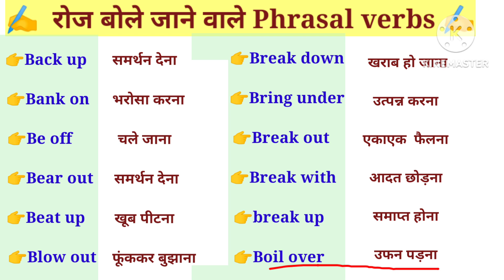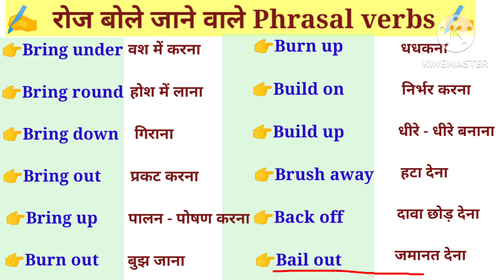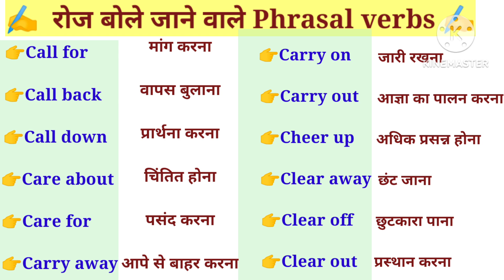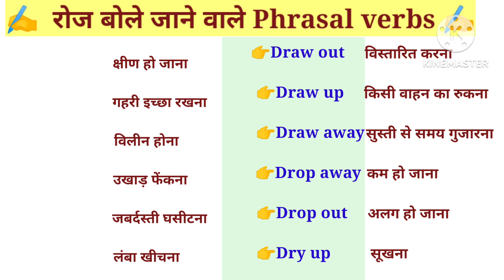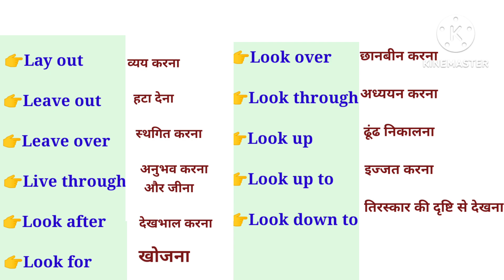Part -1 रोज बोले जाने वाले✍️"Phrasal verbs"✍️😊mydreameducation phrasalverbs@WeMakeCreators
Part -1 रोज बोले जाने वाले✍️"Phrasal verbs"✍️😊mydreameducation